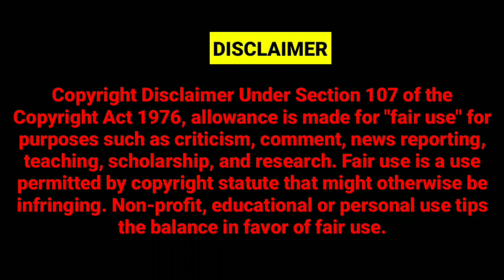MUST WATCH INDIAN ARMY FAMILY HIDDEN SAD STORY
VIDEO CREDIT: PRODUCTION 24 INDIA PRODUCTION 24 INDIA YOU TUBE SOCIAL MEDIA ADVERTISING & CONTENT AGENCY​, VIDEO'S SAILING PLATFORM Social Media Marketing FACEBOOK | YOU TUBE | INSTAGRAM